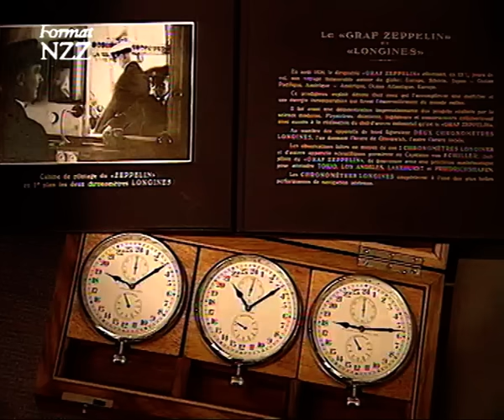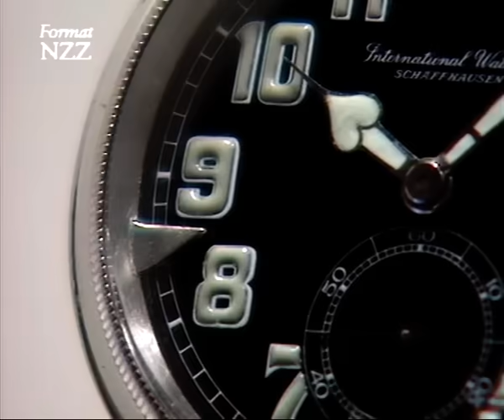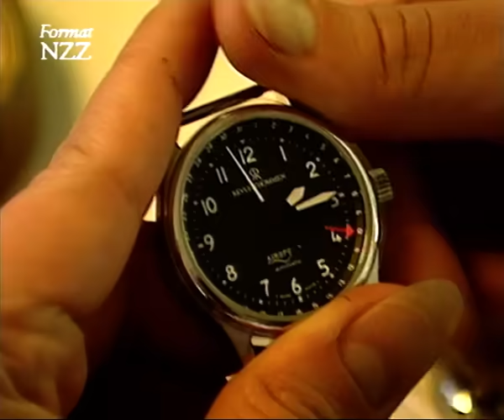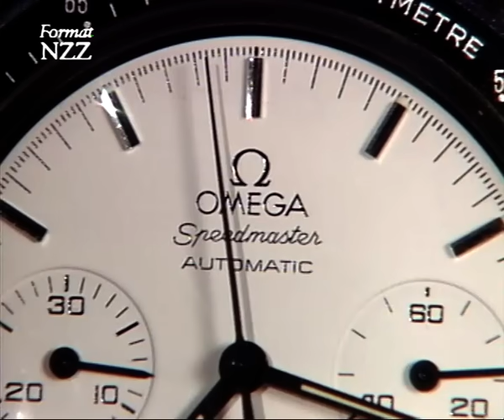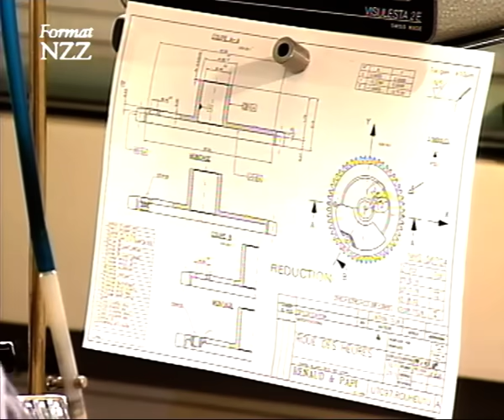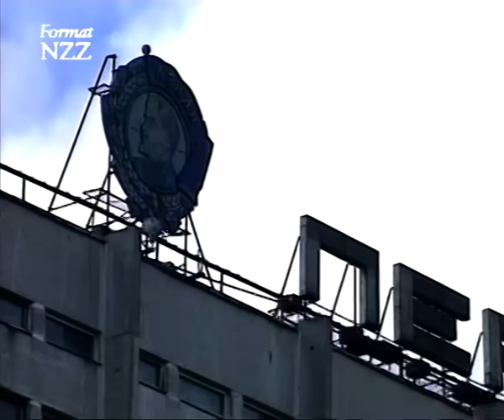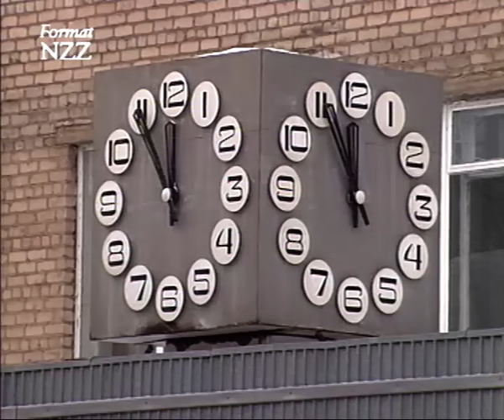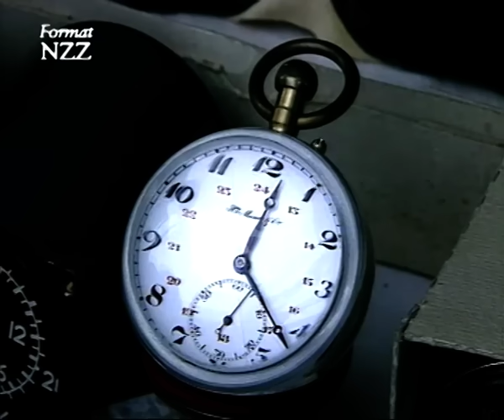Uhren: das weltweite Ticken - Dokumentation von NZZ Format (1997)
Piloten trugen immer schon spezielle Uhren an ihren Handgelenken. Um die sogenannten Fliegeruhren ist ein ganzer Mythos entstanden, der heute bei vielen Uhrenhersteller für einträgliche Geschäfte sorgt.
Zu sowjetischen Zeiten war der russische Uhrenmarkt geschlossen und die Uhrenindustrie erfolgreicher Selbstversorger. Nach dem Zusammenbruch der UdSSR gab es einen kurzen Exportboom, der aber bald zum erliegen kam. Nach Jahren der Krise wittert die traditionsreiche Uhrenbranche nun Morgenluft.
Wenige Marken dominieren den Markt der Luxusuhren. Noch kleiner ist die Gruppe derjeniger, die für diese Luxushersteller das technische Know-how liefern, denn längst stellt die Luxusuhrenindustrie nicht mehr alles selber her.